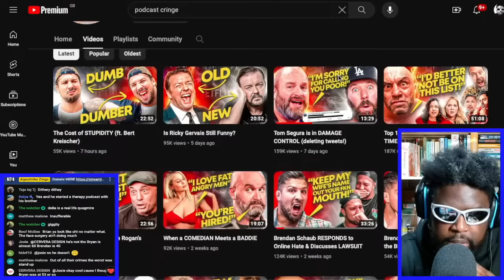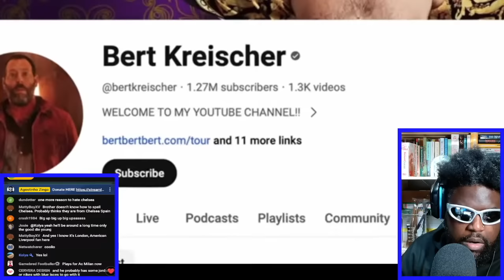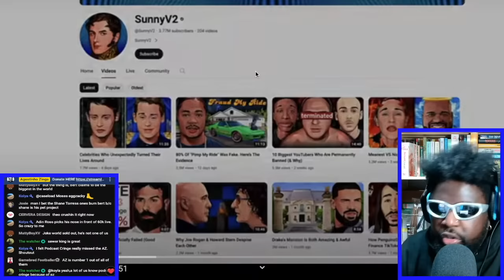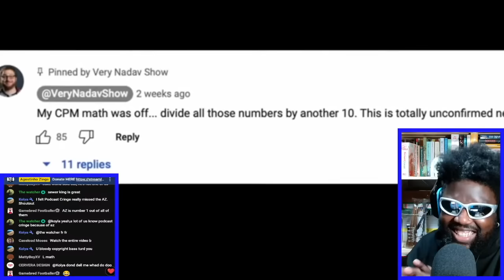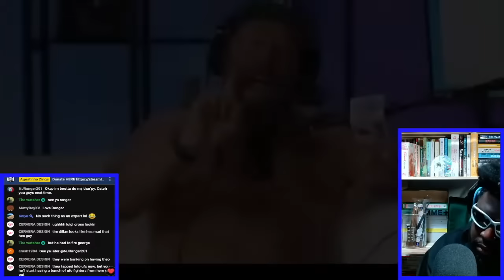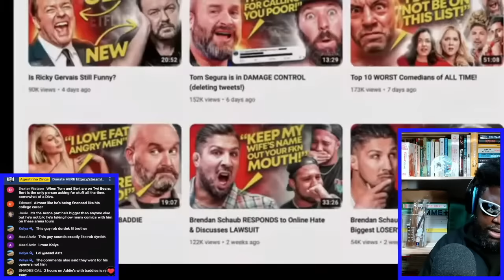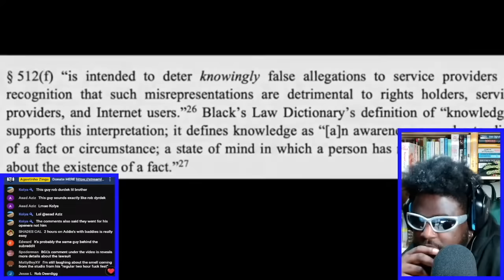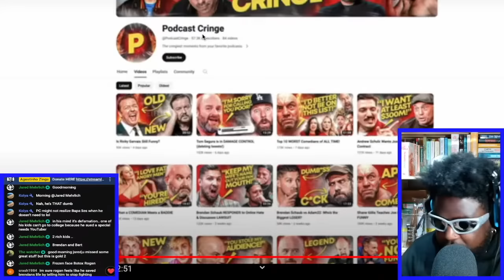WHO'S DUMBER BRENDAN SCHAUB OR BERT KREISCHER? [PODCAST CRINGE REACTION]